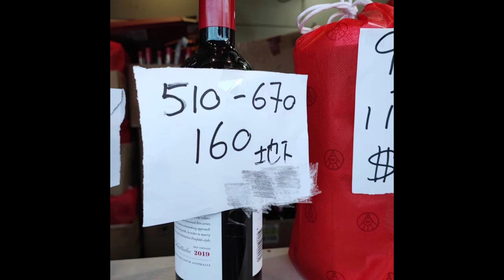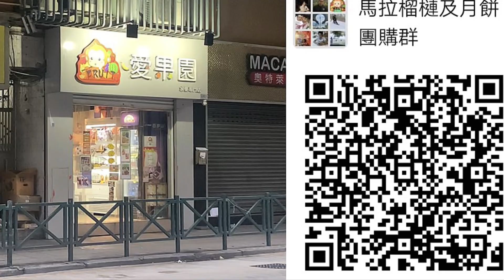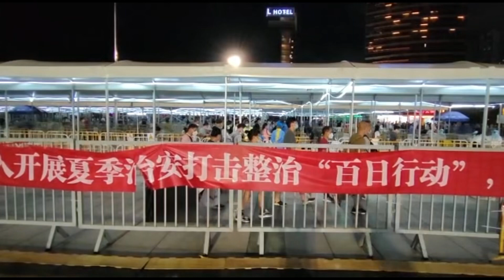人生做一次水客 ! 全程紀錄 ! 師奶帶成串金鏈過關 ! 長見識 !